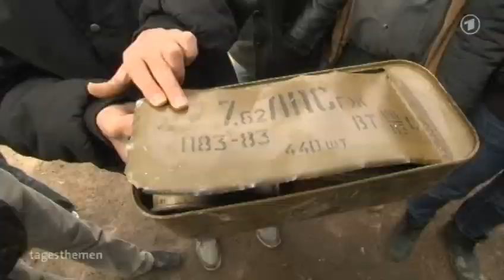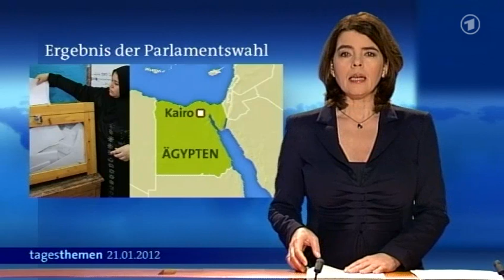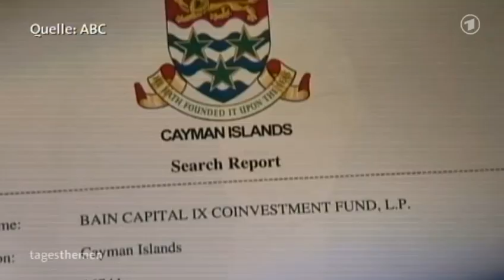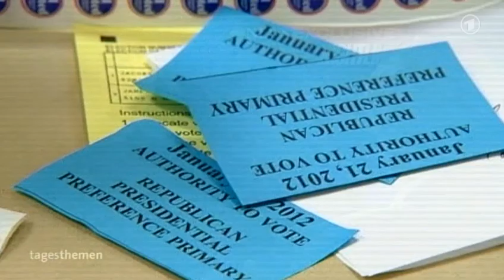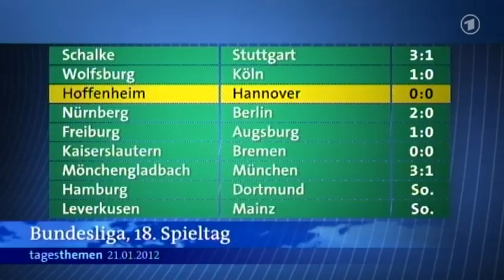tagesthemen 23:20 Uhr, 21.01.2012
Themen der Sendung: